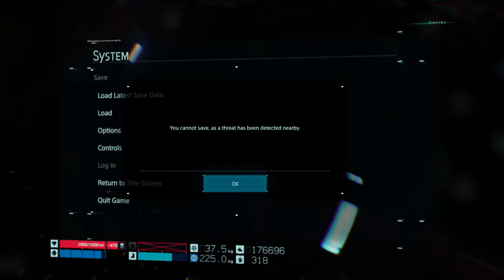Death Stranding Part 70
"From legendary game creator Hideo Kojima comes an all-new, genre-defying experience. Sam Bridges must brave a world utterly transformed by the Death Stranding. Carrying the disconnected remnants of our future in his hands, he embarks on a journey to reconnect the shattered world one step at a time"

MINIMUM:
OS: Windows® 10
Processor: Intel® Core™ i5-3470 or AMD Ryzen™ 3 1200
Memory: 8 GB RAM
Graphics: GeForce GTX 1050 3 GB or AMD Radeon™ RX 560 4 GB
DirectX: Version 12
Storage: 80 GB available space
Sound Card: DirectX compatible